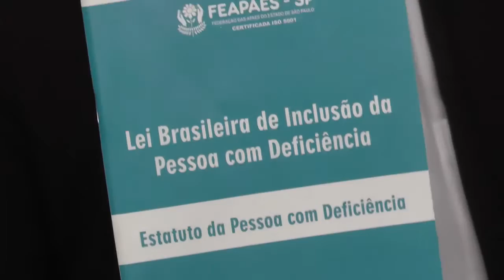Sup. Emilia da APAE de São Joaquim , fala sobre o Setembro Verde 2016